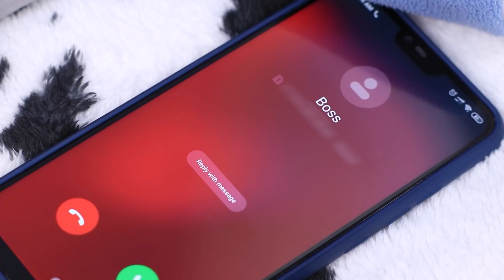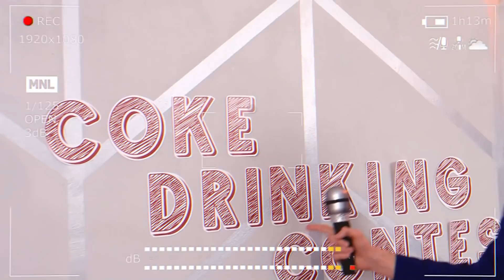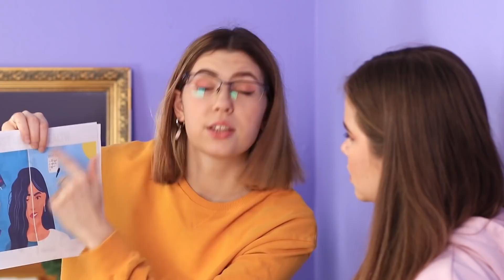¡Estilo de Vida Saludable vs no Saludable! Situaciones Graciosas que Todos Vivimos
Todas las personas quieren estar sanas y activas. Pero, ¿están todos listos para llevar un estilo de vida saludable?